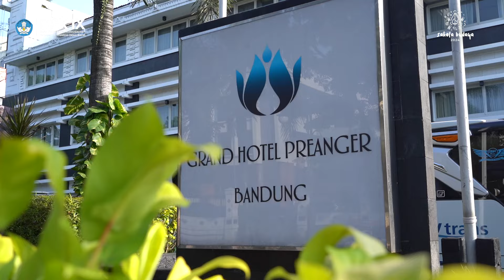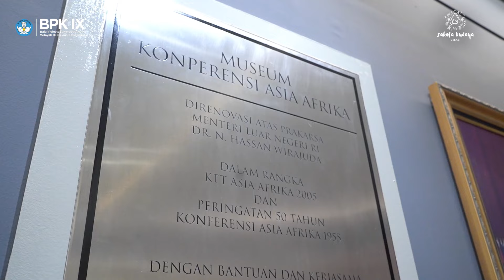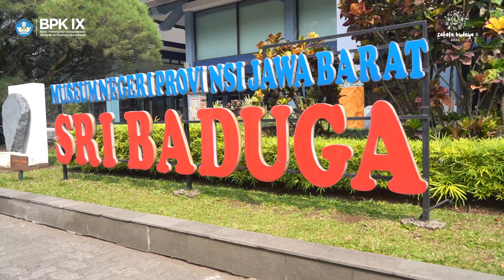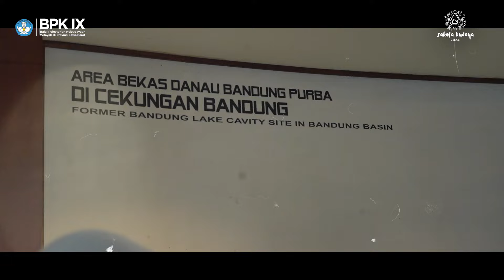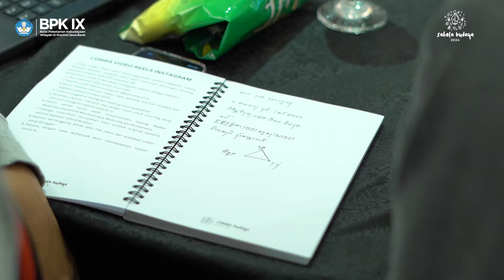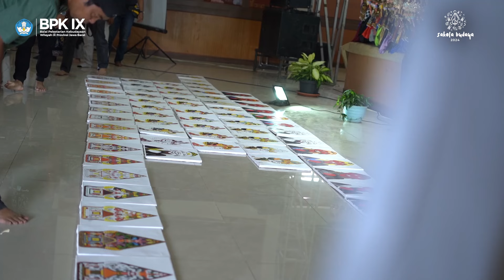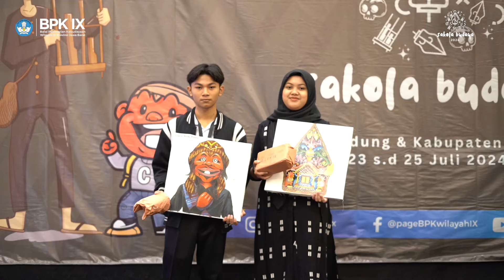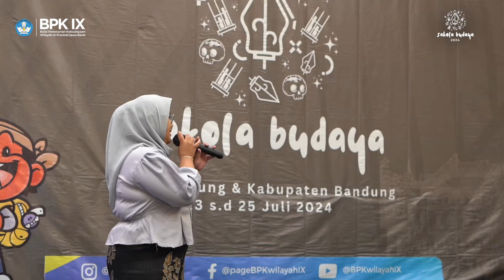SAKOLA BUDAYA 2024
Kegiatan Sakola Budaya melibatkan siswa-siswi dalam mengenal warisan budaya, baik yang bersifat intangible (tak benda) berupa Objek Pemajuan Kebudayaan (OPK),  maupun tangible (kebendaan) berupa Cagar Budaya.
Outcome dari kegiatan ini diharapkan dapat menumbuhkan semangat nasionalisme dan mencintai budaya sebagai jati diri bangsa Indonesia.
Dalam perspektif pemajuan kebudayaan diharapkan mereka bisa membawa gagasan segar, perspektif baru, dan kreativitas dalam memajukan kebudayaan Indonesia, khususnya yang ada di Jawa Barat.
Tema yang diusung dalam kegiatan sakola budaya tahun 2024 adalah “Kenali Budayamu, Cintai Negerimu”.